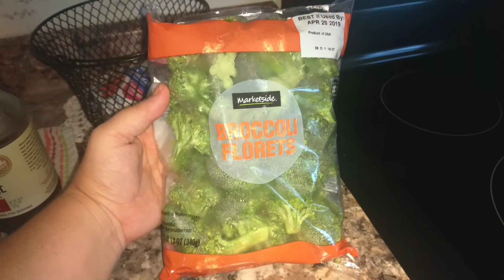Keto/Low Carb FDOE|I've Been Struggling|Shannon Hollaway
Hey y'all! Back with another full day of eating... I will say this is more keto-ish/low carb food. I also talk about some struggles I've been having lately on my journey. I hope you enjoy. Your support means so much!

shannon_myfitnessjourney